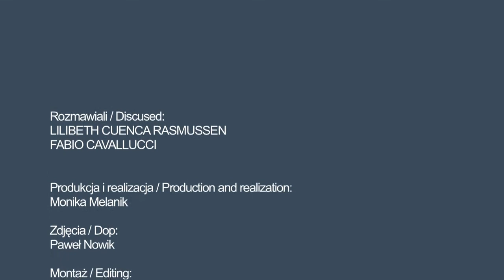ROZMOWA / ARTIST'S TALK: Lilibeth Cuenca Rasmussen i Fabio Cavallucci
PERFORMANCE DAY Lilibeth Cuenca Rasmussen
"The present doesn't exist in my mind …and the future is already far behind"
performans

13 maja 2013, godz. 19.00
Kurator projektu PERFORMANCE DAY: Fabio Cavallucci
Koordynacja: Ita Krajewska, Katarzyna Tomczak-Wysocka
Zapis filmowy projektu będzie prezentowany w CSW w Holu Głównym do 2 czerwca 2013
Produkcja / Production: Monika Melanik
Zdjęcia / Camerawork: Paweł Nowik
Montaż / Editing: Laura Pawela